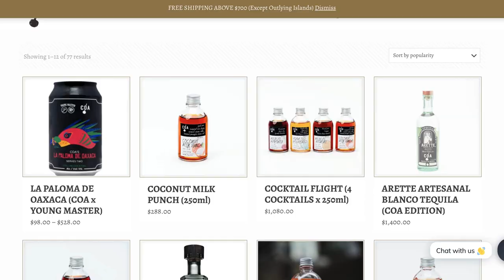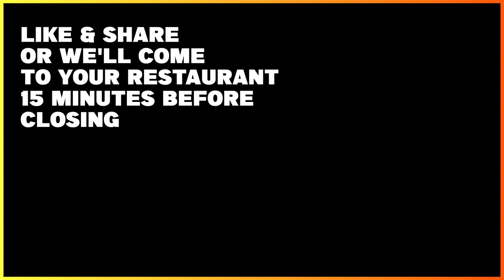We IMPROVE Workplace Culture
Two bartenders, from Asia's 50 Best Bars 2021 list, talk to me about maintaining great workplace culture at their bars. Jay Khan is the co-owner of COA,  and John Nugent is the co-owner of The Diplomat.

As F&B evolves around the current issues including the pandemic, it's more important than ever to provide a positive work place where the team wants to return to work and provide great customer service.

These gentlemen provide some of their philosophies behind retaining and motivating great staff based on their experience in the hospitality industry on how to improve workplace culture.

COA highlights the many distilled spirits from Mexico including mezcal, tequila, raicilla and sotol. And The Diplomat is a speakeasy bar that presents reimagined versions of classic cocktails.

0:00 Intro
0:34 Unemployment
2:07 Retaining Staff
5:56 Accountability
8:16 Set an Example
13:09 Course Correct
13:44 Communication
15:32 Staff Requests
19:57 New Practices
21:40 Applying for a Job
31:13 Predictions for the Future
36:38 PSA
38:06 Outro

Find them at:
Coa

Find me at:

Tw: @AJD_FnB